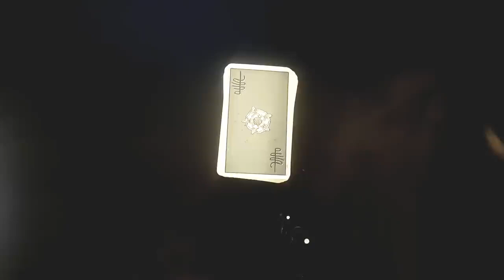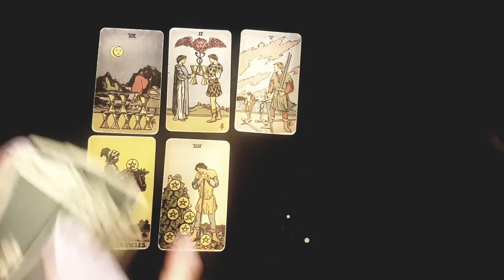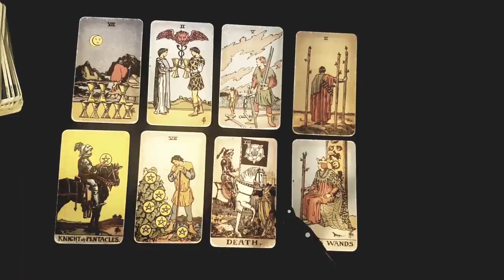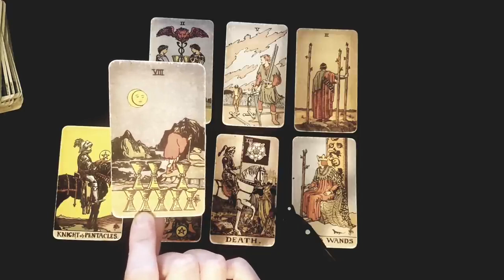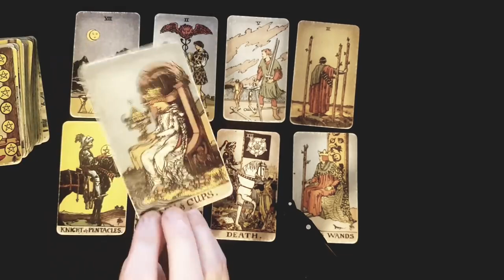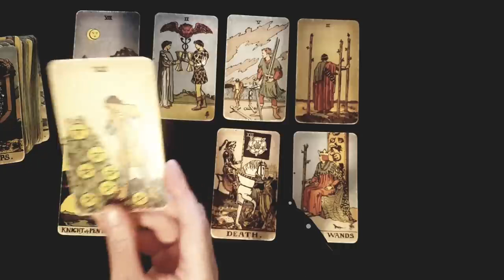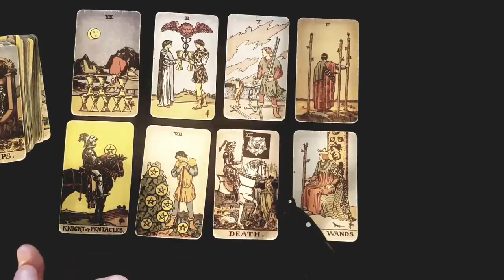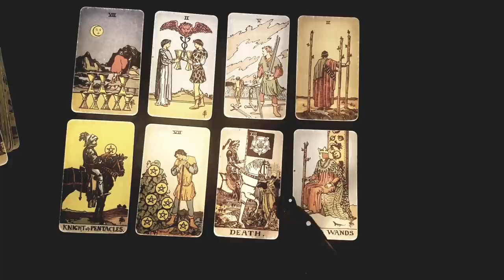LEO 💜 THE UNIVERSE REMOVED SOMEONE FROM YOUR LIFE BUT WILL BRING THEM BACK ONE DAY! MARCH 2023